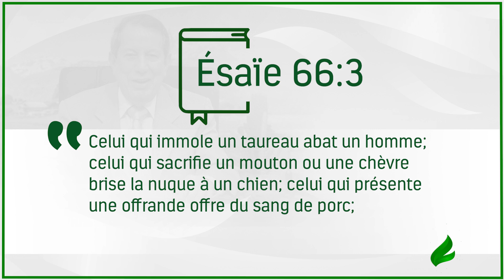Agissez avec sagesse! - Français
Choisissez d´être de Dieu!